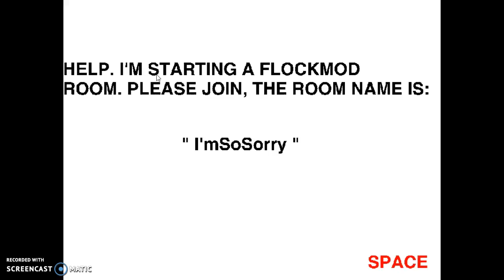Dusty's Muted.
//sigh